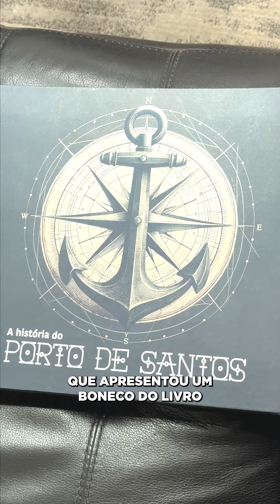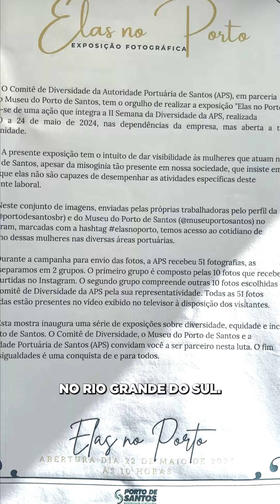RESUMÃO - 4ª SEMANA DE MAIO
Confira o resumo com as principais pautas ao longo da semana na Autoridade Portuária de Santos.

Fique com o vídeo!